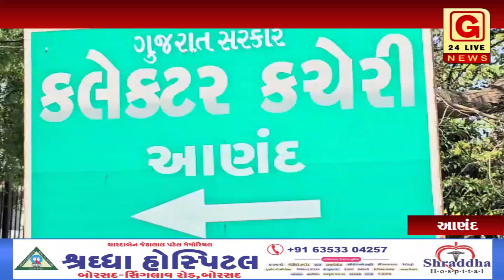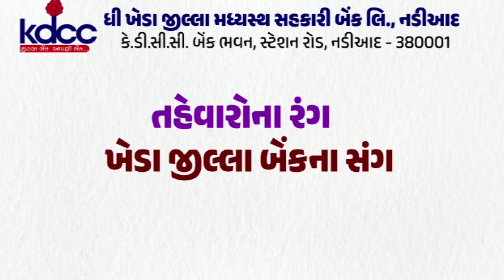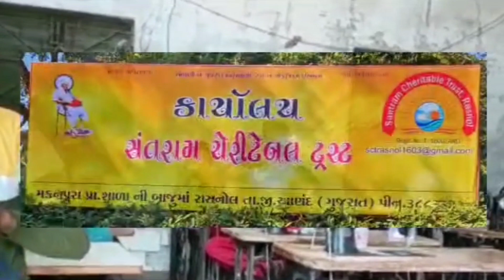આણંદ : આણંદ સંસદીય મત વિભાગ માટે કુલ ૦૭ ઉમેદવારો વચ્ચે જંગ જામશે